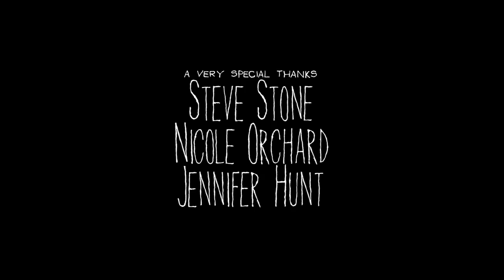The Bathtub - A Short Film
Jerry's girlfriend is cheating on him with his best friend, and the only way to escape it is in his bathtub. Because he's probably having a mental breakdown.

Directed by: John Orchard
Written by: Matthew Gudernatch